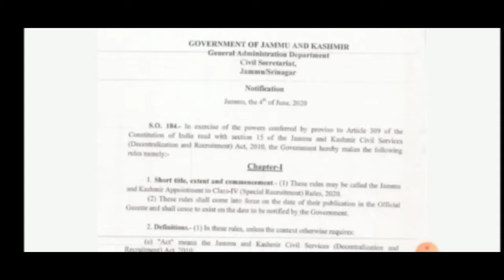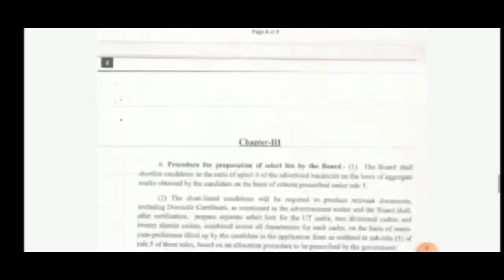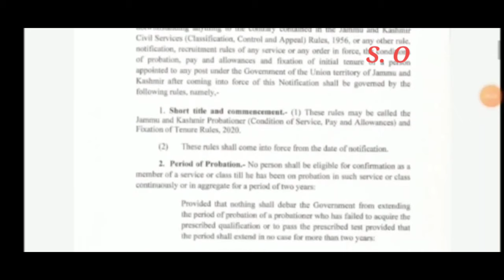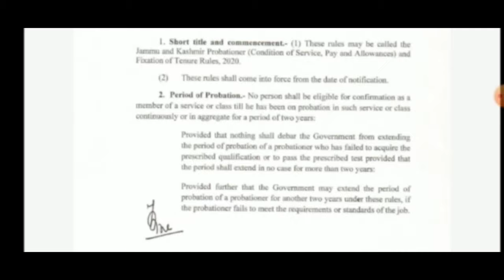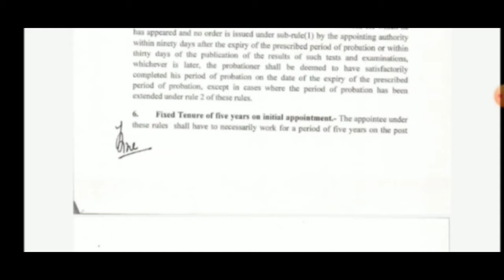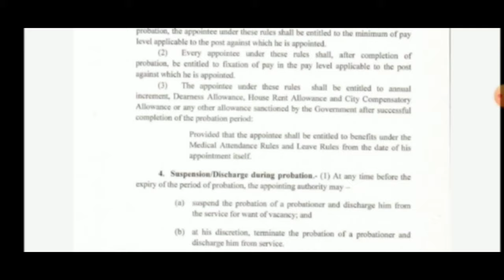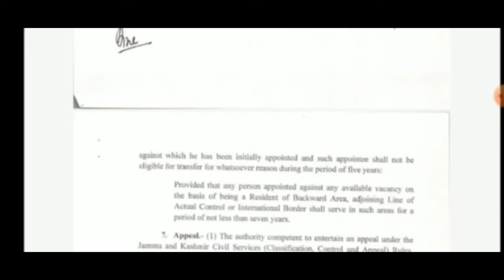JKSSB CLASS IV FULL PROCESS || DOUBTS CLEARED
J&k student point
Here we provide j&k related information.Latest information and applications etc for jobs,news etc.